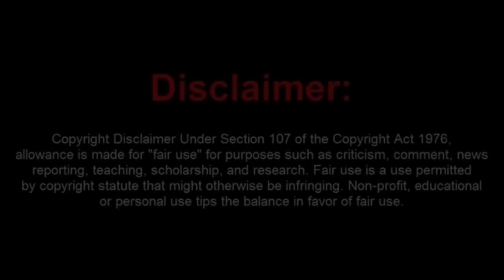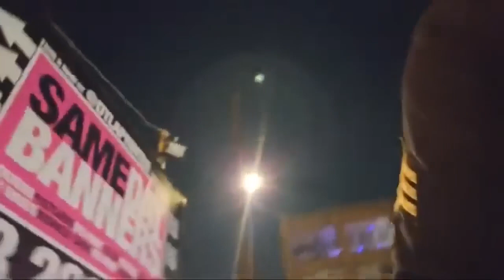Dimwited Frauditor Plays FAFO and Gets Arrested